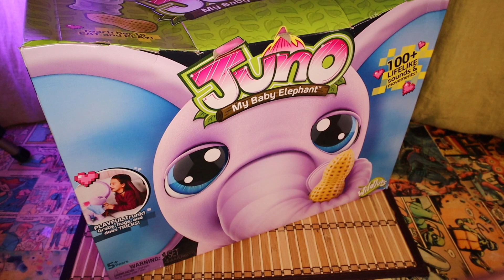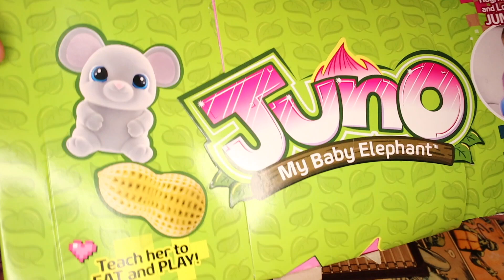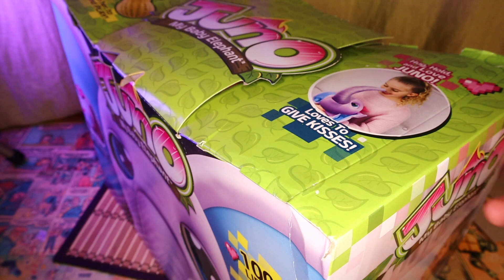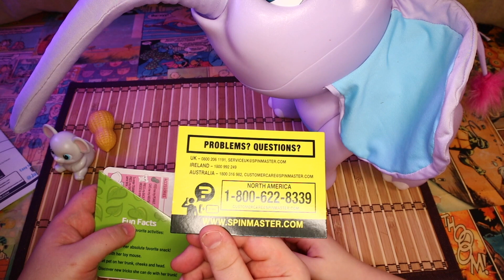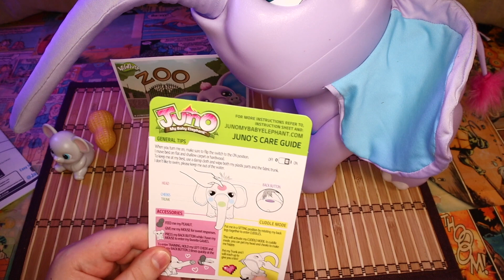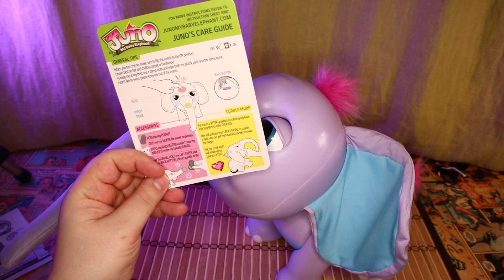КУПИЛ СЛОНА Джуно интерактивный Слоник Умная Игрушка JUNO My Baby Elephant